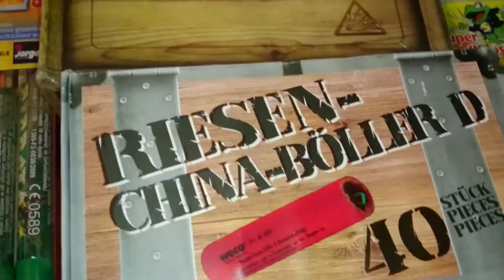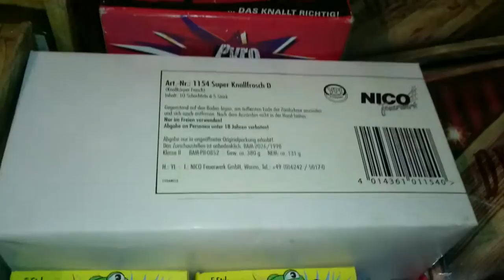Meine Restbestände von Silvester 2015/2016 1080p HD 60 fps